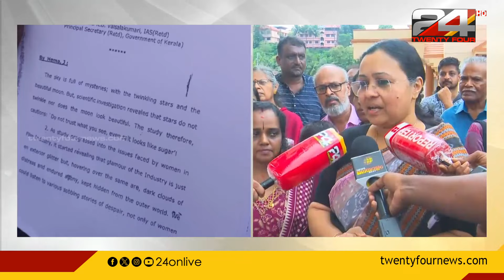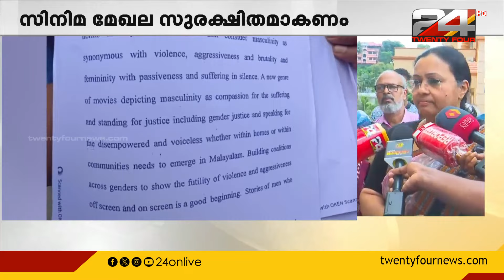'സിനിമ മേഖല സ്ത്രീകൾക്ക് സുരക്ഷിത ഇടമാകണം, ഹേമ കമ്മിറ്റി റിപ്പോർട്ടിൽ അതീവ ഗൗരവമുള്ളത്'; വീണ ജോർജ്